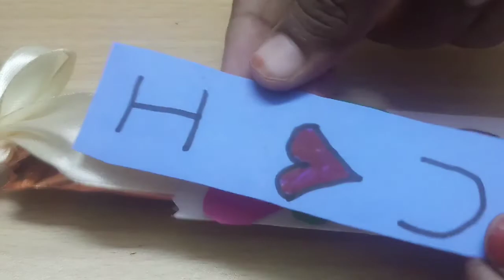SS#father's day gift/gift box/special gift box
Easy way to make Father's Day gift
1.colour sheets
2.punch machine
3.designer scissor
4.Scissors
5. A4 sheet
6.gum
7.ribbon
8.star Pearl's
9.chocolate
10.black pen or marker